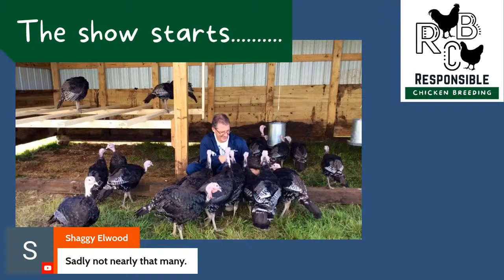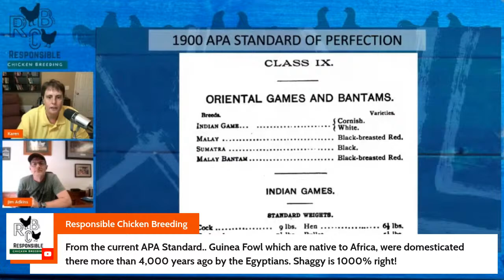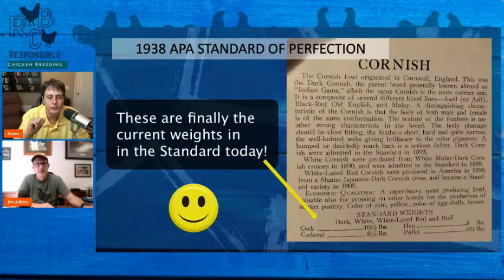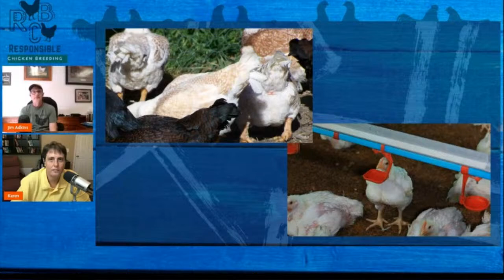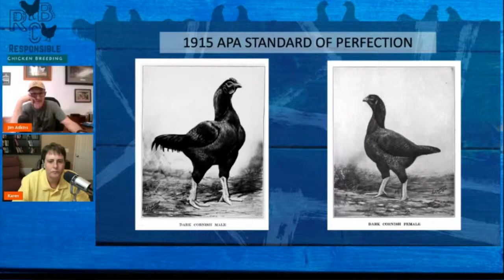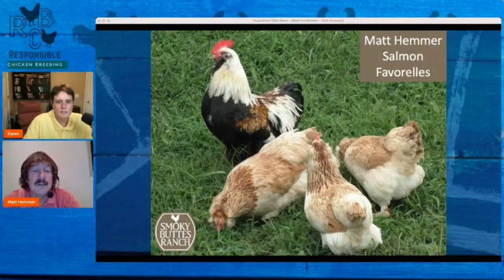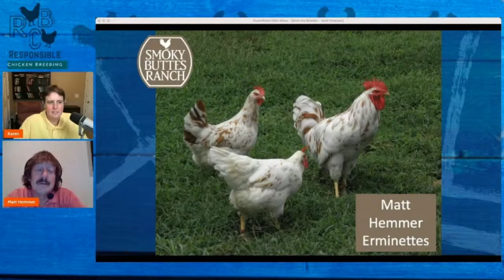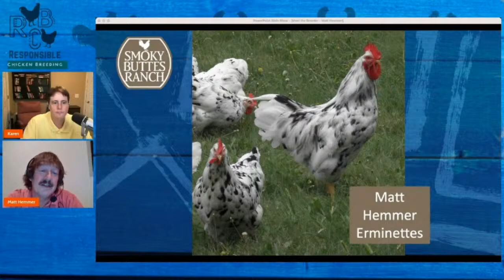Responsible Chicken Breeding - Episode 4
This week we have a Meet The Breeder Segment with Matt Hemmer of Smoky Buttes Ranch where we discuss his passion for productive poultry! Our Breed of the Week is the Standard Bred Cornish.